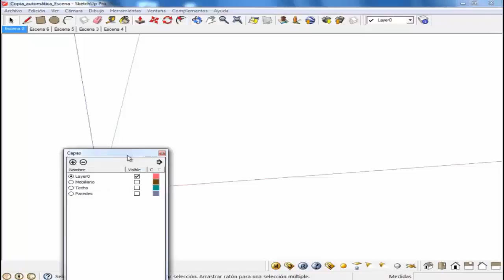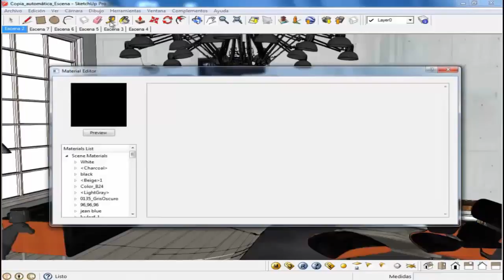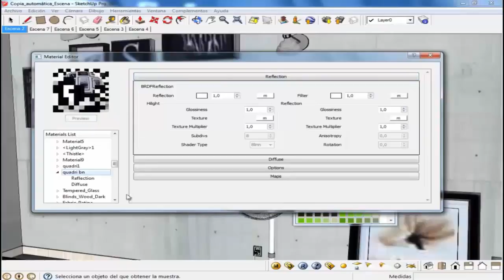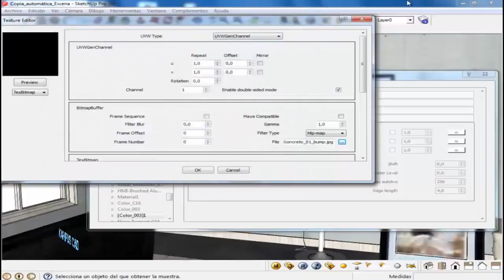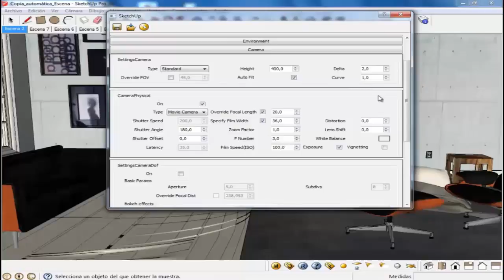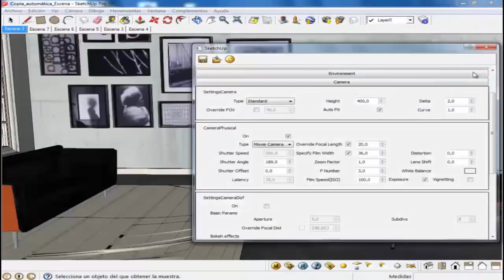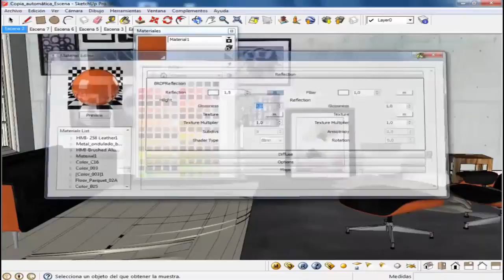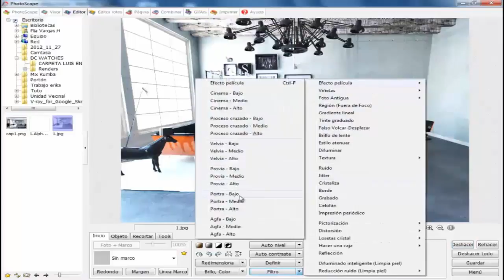Render Vray sketchup pro + Photoshop (LATINO)